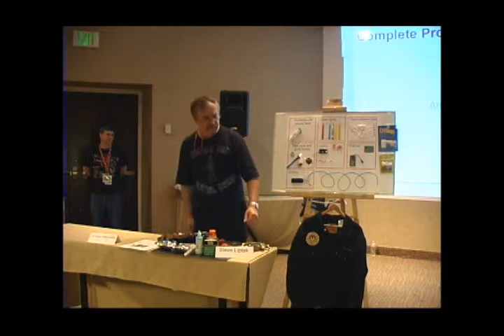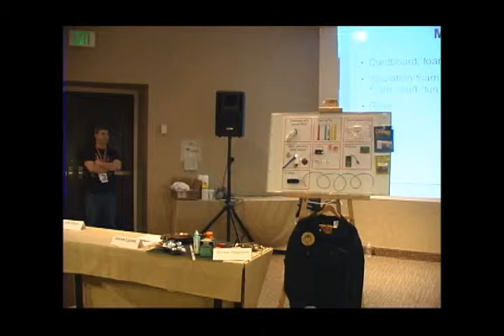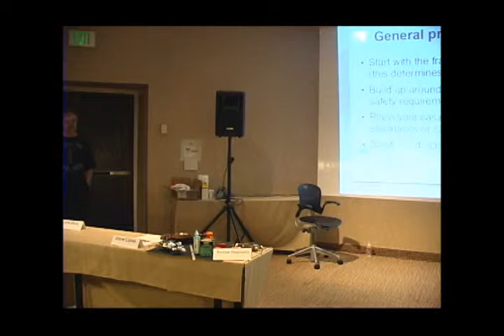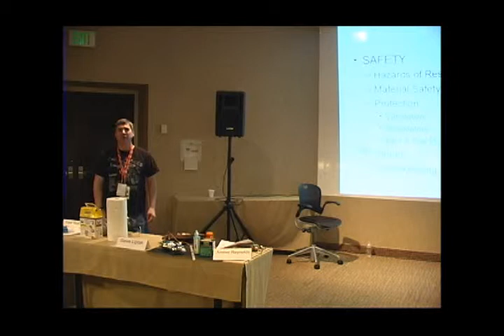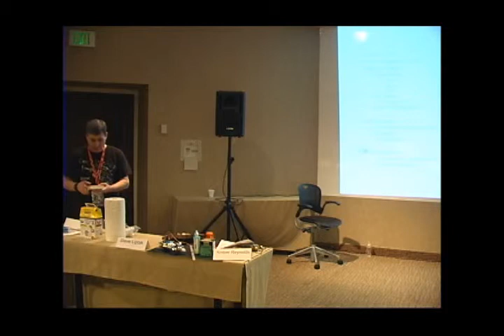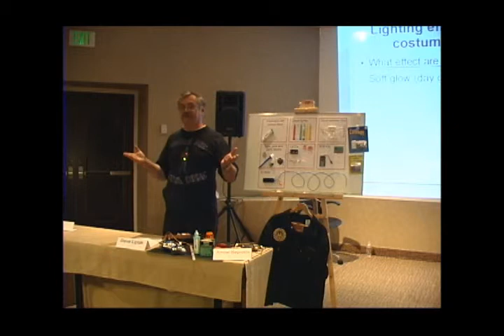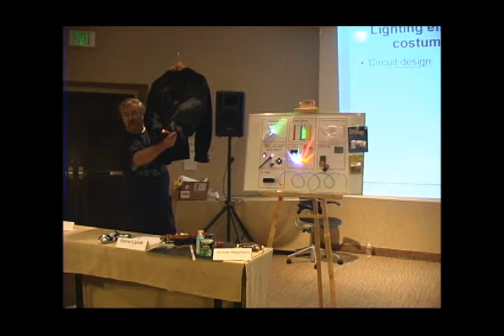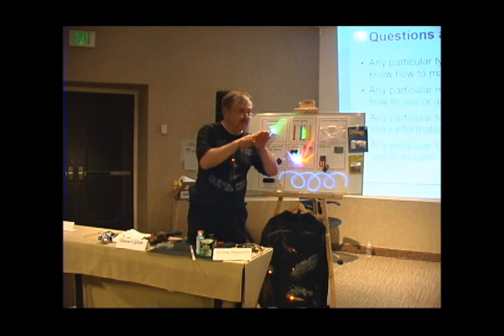Complete Propmaking for Cosplay